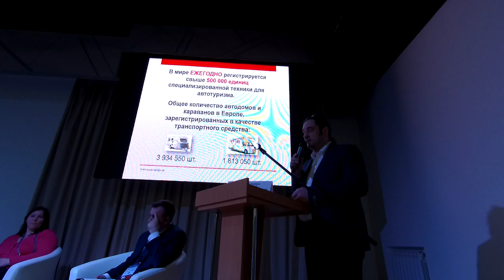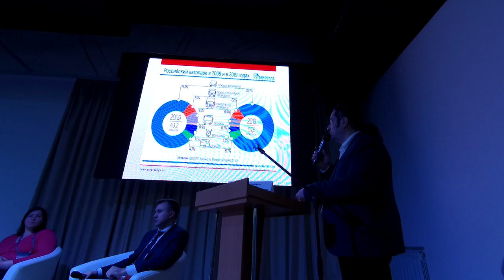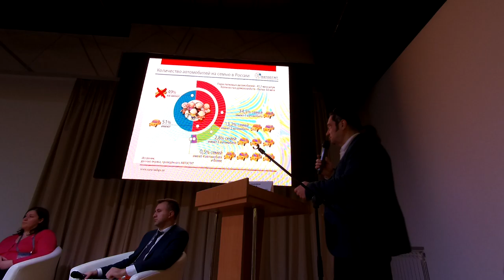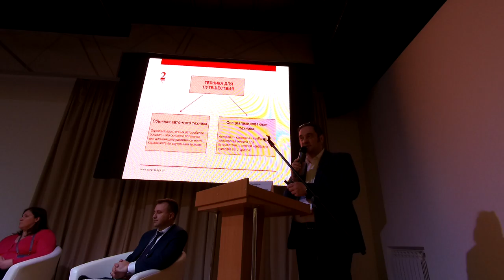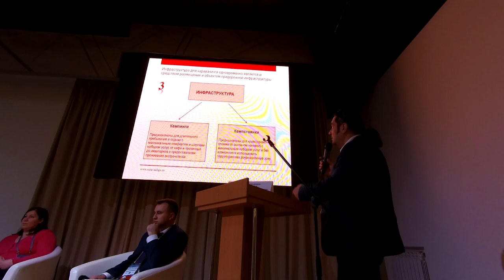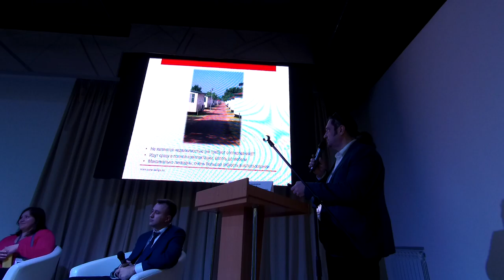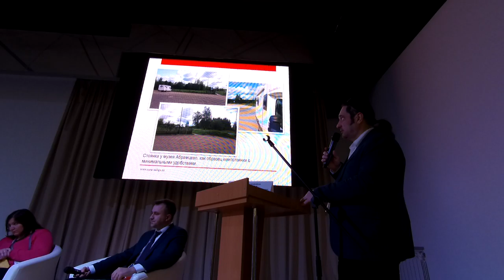Первый Международный Форум по автотуризму 2020 в Суздале #14